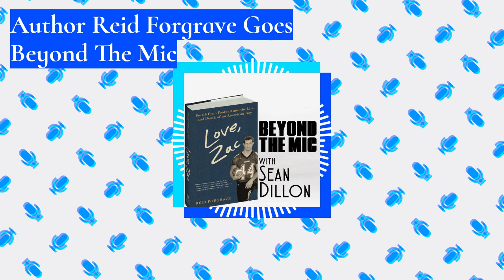Author Reid Forgrave Goes Beyond The Mic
Reid Forgrave is an award winning sportswriter, author and father who looks at the death of a former football player in the touching and heartbreaking “Love, Zac”. Time for Reid to go Beyond the Mic...

Beyond the Mic with Sean Dillon is the conversation series where actors, artists, authors, and more go deeper than a traditional interview. They go “Beyond the Mic”.